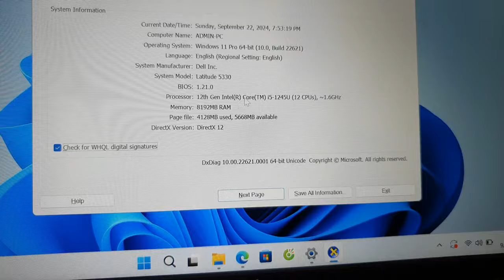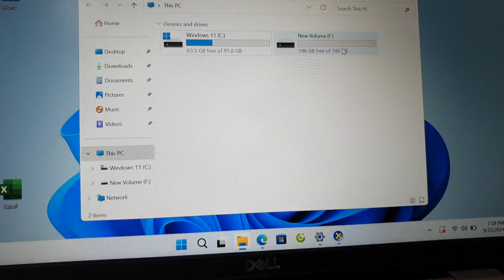Đã xong. Dell Latitude 5330, i5 gen 12 (12cpu), ram 8, ssd 256, 13.3FHD, sx 2022.